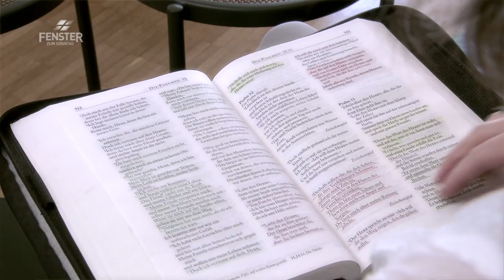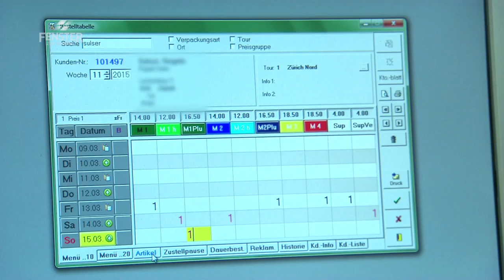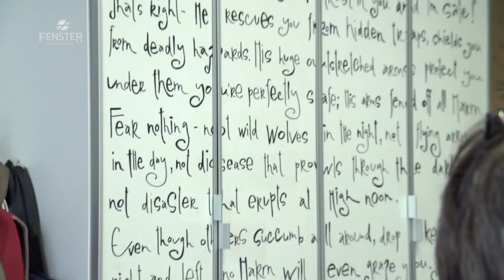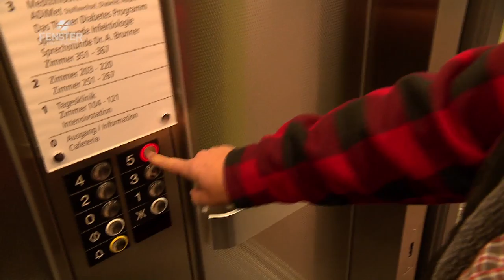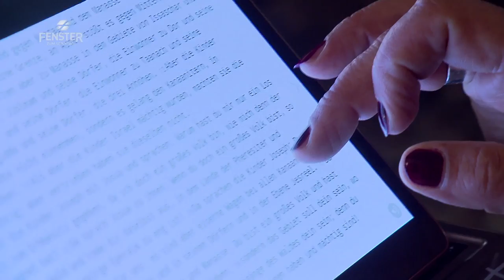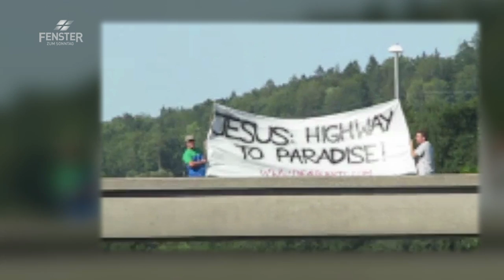Ich habe Gott gehört - FENSTER ZUM SONNTAG, Magazin (AV 511)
„Das hat mir Gott gesagt“, antwortet der Mann einer Frau, die verzweifelt nach ihrem Wohnungsschlüssel sucht. Mit sicherem Blick entdeckt er den Schlüssel im Gras und überreicht ihn der Frau. Kann man wirklich Gottes Stimme hören? Redet er in unseren Alltag hinein? Bibelleser kennen das: „… und Gott sprach.“ Sehr häufig, klar und deutlich hörten die Menschen damals Gott reden. Und heute?
Eine Depression hat die Köchin Regula Sulser fest im Griff. Sie ist von Gott enttäuscht, weil sie nichts von seiner Kraft spürt und fordert ihn heraus. Ganz deutlich hört sie das Wort „Mahlzeitendienst“. Sofort macht sie sich daran, einen Lieferservice aufzubauen.
Bernhard Steiner hat den inneren Eindruck, er solle einen Krankenbesuch machen. Nach einigem Zögern fährt er ins Spital und trifft Susanna Rychiger in höchster Not an. Nach einer Operation schwebt sie in Lebensgefahr.
Stephan Maag hat Erfolg im Beruf. Trotzdem findet er keine Erfüllung. Er beklagt sich darüber bei Gott. In der Stille eines Waldspaziergangs hört er die Stimme Gottes.
Häufig redet Gott auch in die Gedanken hinein. Unspektakulär aber dennoch unmissverständlich. „Ich habe Gott gehört“, stellt Menschen vor, die auf Gottes Stimme hören.